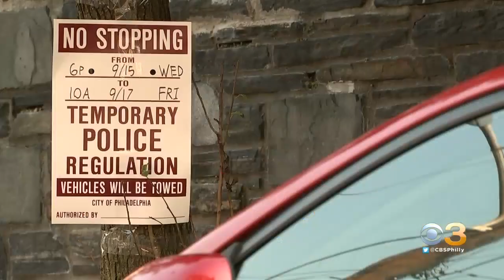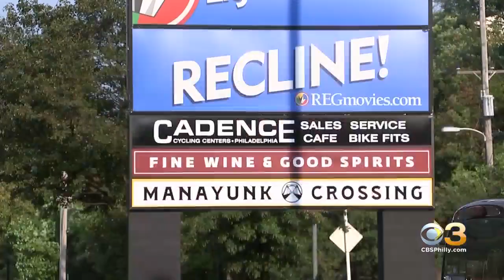Adam Sandler's Movie 'Hustle' Taking Over Streets In Manayunk